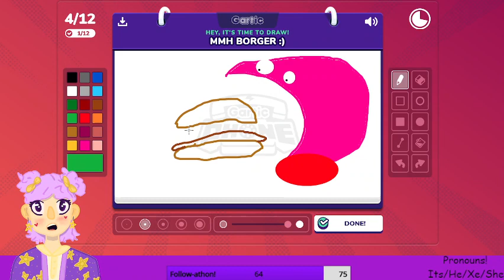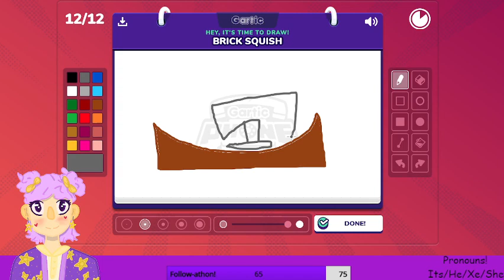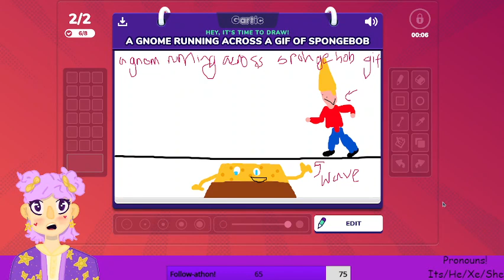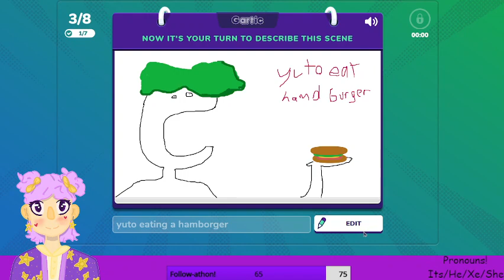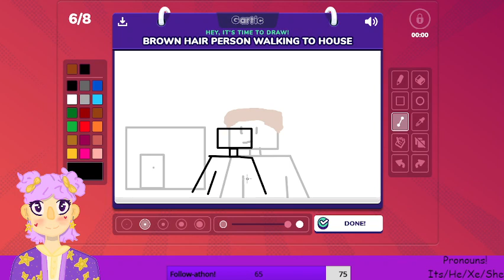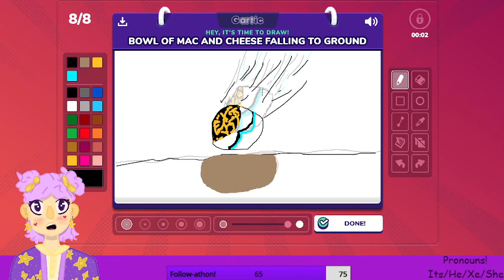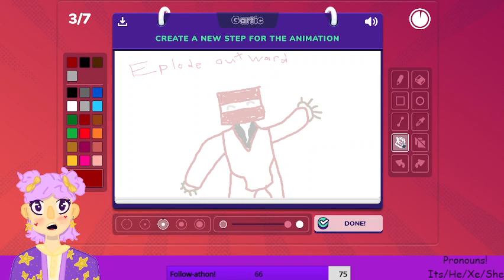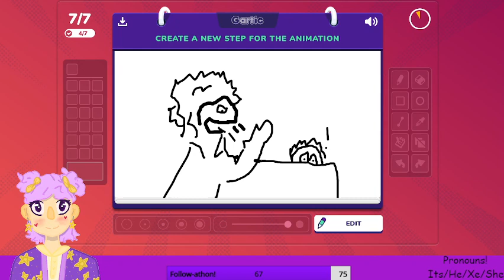SURPRISE gartic phone!!! VOD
the vod from my gartic phone stream!! played on the moist smp public discord